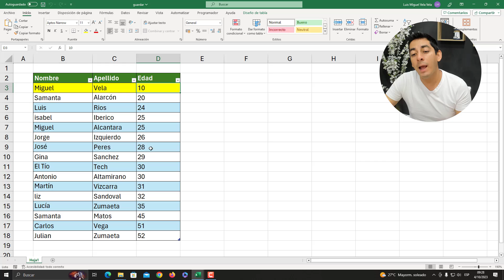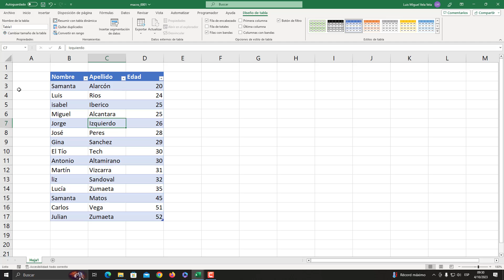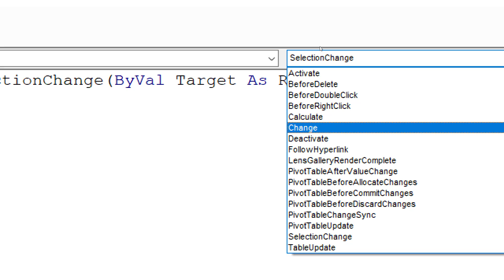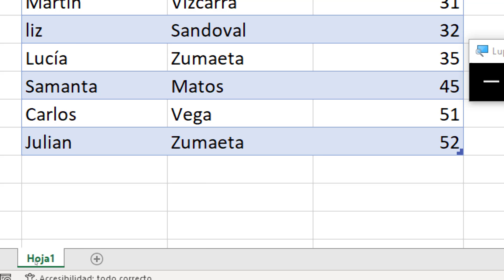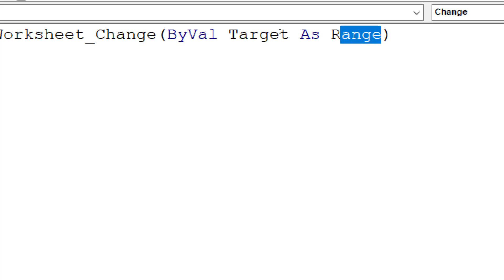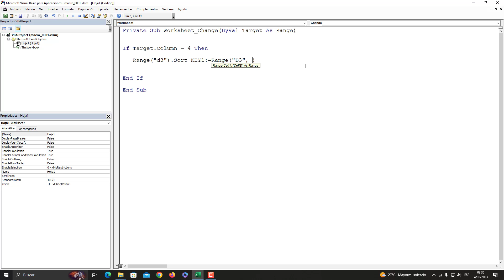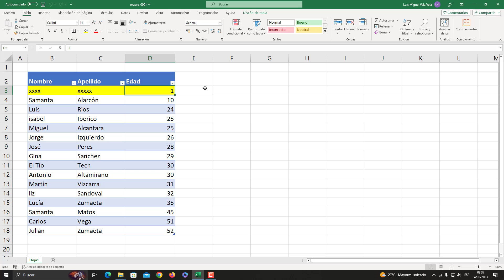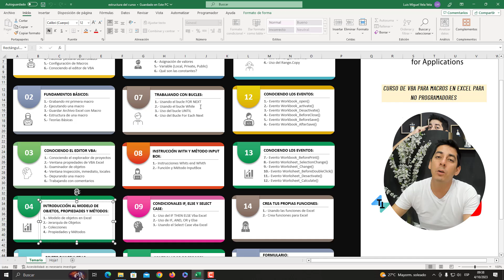🚀 Cómo Ordenar datos automáticamente al escribir con Excel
Aprende a ordenar tus datos automáticamente al escribir en Excel. Macro para ordenar tus datos de manera automática en Excel.

00:00 Ordenar datos automáticamente
01:13 Curso de programación VBA
01:46 Programación de tabla de datos
03:02 Creación de la macro
04:32 Uso del evento WorkSheet_Change
09:24 Ordenar tus datos presionando enter
09:58 Curso de programación VBA